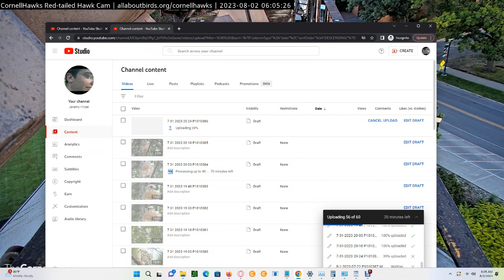Cornell Red Tailed Hawks 08/02/2023 06:04